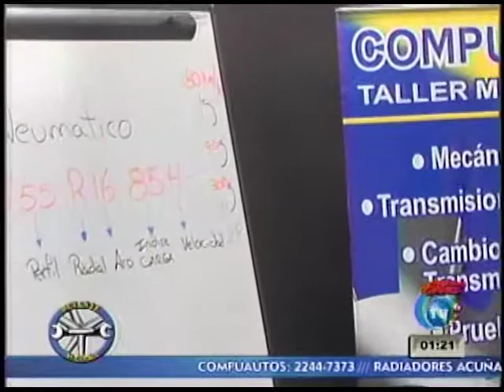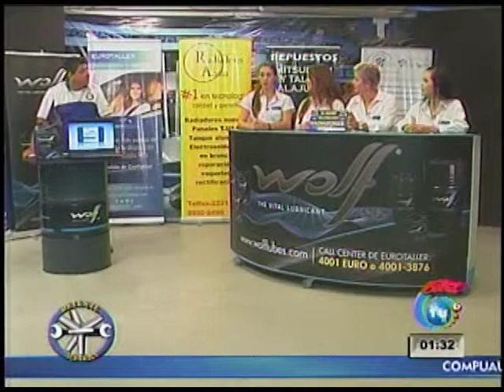Eurotaller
Compartimos con ustedes el segmento de Eurotaller del 21 de abril del 2016.